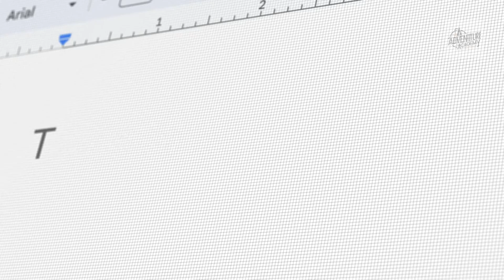The World’s Most Fascinating Volcanoes: Top 10 Must-See Giants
Description:
From peaceful giants to explosive powerhouses, volcanoes have a profound impact on Earth’s landscapes and human history. In this journey through the world’s most awe-inspiring volcanoes, we’ll explore their unique features, cultural significance, and the stories that make them legends.

Chapters :
Opening (0:00 - 0:15)
Chapter 1: Mauna Loa, Hawaii, USA (0:32)

Mauna Loa is the largest volcano on Earth, a shield volcano rising over 13,000 feet above sea level. Known for its gentle, non-explosive lava flows, Mauna Loa has reshaped Hawaii’s landscape over millennia.

Chapter 2: Mount Vesuvius, Italy  (1:14)
Mount Vesuvius is infamous for its eruption in 79 AD that buried Pompeii and Herculaneum. Located near Naples, it remains one of the most dangerous active volcanoes due to its history and proximity to a major city.

Chapter 3: Mount Fuji, Japan (1:49 )
Description:
Mount Fuji is Japan’s most iconic peak. Its near-perfect cone and cultural significance make it a spiritual symbol. Although dormant, Fuji’s last eruption in 1707 left its mark, sending ash as far as Tokyo.

Chapter 4: Kilauea, Hawaii, USA (2:24 )
Description:
Kilauea, one of the world’s most active volcanoes, has been erupting almost continuously since 1983. Its lava flows have created new land, and each eruption is a sight that draws thousands of tourists and scientists.

Chapter 5: Mount Kilimanjaro, Tanzania (2:55)
Description:
Mount Kilimanjaro, Africa’s tallest peak, is a dormant stratovolcano with three volcanic cones. While Kilimanjaro doesn’t erupt, its glaciers and snow-capped peak are at risk from climate change, drawing climbers from all over the world.

Chapter 6: Eyjafjallajökull, Iceland (3:28)
Description:
Eyjafjallajökull is famous for its 2010 eruption, which disrupted global air travel. Situated under an ice cap, this Icelandic volcano demonstrates the power of volcanoes to impact modern life on a massive scale.

Chapter 7: Mount Etna, Italy (4:02)
Description:
Mount Etna in Sicily is Europe’s most active volcano, erupting for hundreds of thousands of years. Known for its explosive activity, Etna frequently sends lava and ash into the skies over Italy, making it a unique and closely monitored volcano.

Chapter 8: Mount St. Helens, USA ( 4:32)
Description:
Mount St. Helens captured the world’s attention in 1980 with a powerful eruption that reshaped the mountain. Located in Washington State, its ongoing activity and regrowth continue to be a focus of volcanic study.

Chapter 9: Mount Merapi, Indonesia (5:02)
Description:
Mount Merapi is one of Indonesia’s most active and dangerous volcanoes. Known for frequent eruptions and deadly pyroclastic flows, Merapi’s activity has reshaped communities around it time and again.

Chapter 10: Mount Tambora, Indonesia ( 5:36)
Description:
Mount Tambora’s eruption in 1815 was the largest in recorded history. The blast caused global climate changes, resulting in the "Year Without a Summer." Its impact reached far beyond Indonesia, affecting agriculture worldwide.